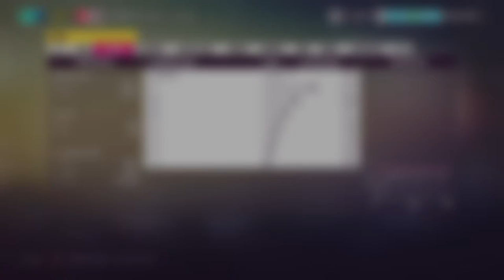forza horizon 5 part 18 Chilled Sesh for reals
tonight i remain calm in Forza Horizon 5, i enter the wrong race after spending time doing up my car, i win some new cars, and i have a dilemma, a super wheel spin or an EB110!